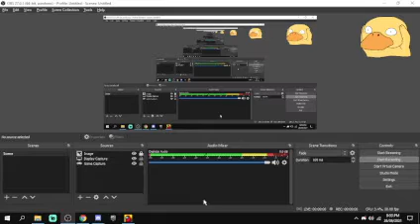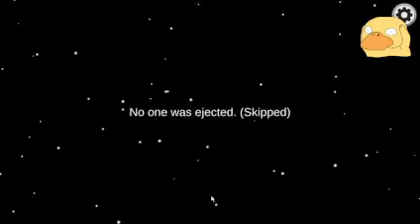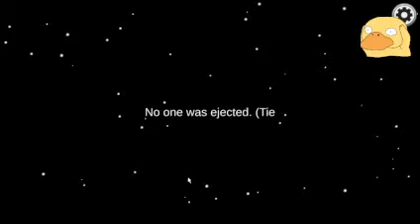Fricking around in Among us.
An adopted duck tries Among Us.